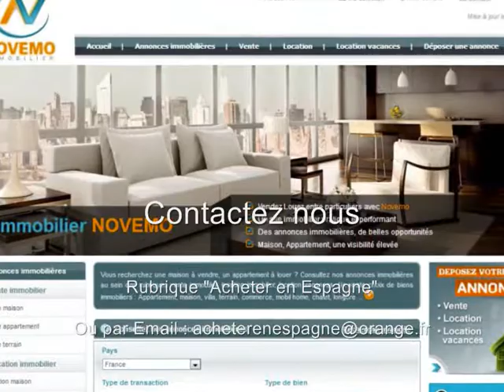Espagne Vente Maison 4 pièces 211 000 € Piscine – Projet : Vivre en Espagne en étant à la retraite ?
Contactez nous : Une résidence secondaire ? Vente d’une belle propriété (adosada) de 4 pièces meublé à Torrevieja (Province d’Alicante) au prix de 211 000 Euros : Près des plages / Trouvez les Plus Beaux endroits de la Costa Blanca –  Investir en Espagne Pays agréable à vivre - Des Avantages ?  J’achète?  Visite : Plus de renseignements : Contactez nous

Vente – Appartement – Torrevieja (Alicante) – 4 Pièces  - 3 chambres -  1 Salle de bain – Terrasse - Piscine - Proche mer  - Prix de vente : 211 000 Euros

Vente d’une belle propriété de 4 pièces dont 3 chambres, d’une cuisine indépendante, dans un complexe résidentiel avec piscine commune, à proximité des plages de méditerranée. Balcon et garage. Envie d’un pied à terre ? Trouvez votre petit coin de paradis sur le littoral espagnol. Des paysages fantastiques, entre mer, montagne, un climat privilégié, ensoleillé, à proximité des commodités, commerces et des plages de la Costa Blanca. A visiter.

Réaliser un projet immobilier en Espagne, concrétiser un rêve, effectuer un investissement en bord de mer, un placement, acquérir une nouvelle résidence au soleil, avoir un pied à terre, trouver un appartement à bas prix, passer, prendre, passer sa retraite au soleil sur le bord de mer : Contactez nous

Un projet en 2019, 2020, 2021 ? Trouvez votre perle rare sur les côtes espagnoles. Ne ratez pas une opportunité

S’installer au soleil, Acheter, investir, Vivre en Espagne : Démarches, formalités administratives, expatriation,  obtenir le NIE (Numéro d’identification Etranger), trouver un avocat en Espagne, étapes, questions diverses, les frais de notaire ? Quel coût ? Rôle de l’assesseur ? Besoin d’informations : Contactez nous

Vous êtes de plus en plus nombreux à nous contacter, à nous faire part de vos projets, à vouloir vous expatrier au soleil, vivre en Espagne pour son climat agréable, sur les rives de la méditerranée.

Prêt à construire votre projet, d’investissement, de retraite au soleil. S’expatrier en Espagne ?

Parcourez la chaine consacrée l’immobilier en Espagne : Youtube.fr/AcheterenEspagne

L’Espagne, bordée par les côtes méditerranéennes bénéficie d’un climat plus agréable que le Portugal, exposé quant à lui à la façade atlantique. Partir vivre à l’étranger ?

Vidéo : Espagne : De nouvelles Offres ce mois-ci : Une charmante propriété 4 pièces sur la Costa Blanca : Votre Projet : Mer : Projet : Vivre en Espagne en étant à la retraite ? -  AcheterenEspagne : Nouveautés ? – Français belges suisses – On visite : Contactez nous (Alicante) Un bon plan bon coin au soleil : Destination touristique / vacances - Comment Acheter Formalités : Ouvrir un compte bancaire, NIE : Des questions ? On vous répond  - Vlog